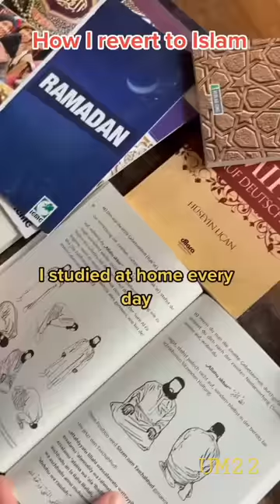How I converted to Islam ☪️/ UM22